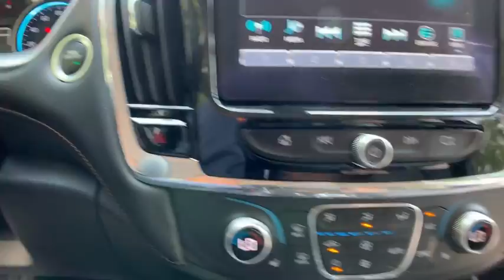2018 Chevrolet Traverse Clarkston, Waterford, Lake Orion, Grand Blanc, Highland, MI 193856A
Graphite Metallic Used 2018 Chevrolet Traverse available in Clarkston, Michigan at Bowman Chevrolet. Servicing the Waterford, Lake Orion, Grand Blanc, Highland, MI area.

Bowman Chevrolet
6750 Dixie Hwy

2018 TRAVERSE LT AWD**One Owner Clean Carfax**Convenience & Driver Confidence Package**Wheel Lock Package**AWD**Available Mobile Hotspot Capabilities**Bluetooth**Blind Spot Alert**Rear Cross Traffic Sensors**LOW MILES**Heated Seating**Chevrolet MyLink**Rear Heat and Air**Power Lift Gate**Automatic Temperature**Rear Park Sensors**Remote Start**Satellite Radio**Auto Garage Opener**Temperature and Compass**Keyless Entry**Auto Headlights**Alloy Wheels**Side Air Bags**On Star Available Services**and Third Row, Power Driver Seating**brbrAt Bowman Auto Group we provide One Great Experience and are proud to offer Transparent Pricing!. Proudly serving: Oakland County, Clarkston, Bloomfield Hills, Flint, Waterford, Holly, Whitelake, Lake Orion and Detroit. brbr